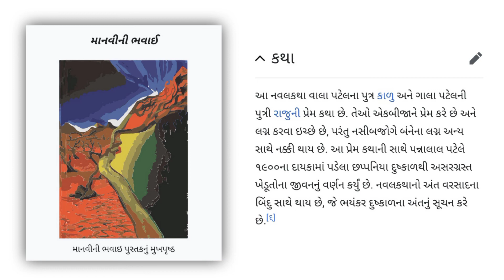માનવીની ભવાઈ Manvi ni bhavai (ગુજરતી સાહીત્ય) gset ugcnet gujarati sahitya Dhaval Prajapati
@Dhaval Prajapati